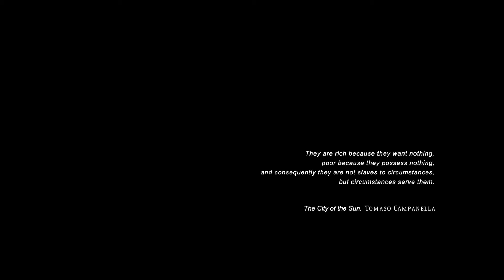City of the Sun (dir. Rati Oneli, Georgia) - Official US Trailer - On DVD & Vimeo On Demand now!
Chiatura is a city in Western Georgia. There was a time when it was responsible for supplying 50% of the world's manganese; at its peak, the mine employed up to 10,000 workers. Today, with drastically reduced manganese production, dangerous working conditions and little prospect for any improvement, it is well on its way to becoming a ghost town.

The city was founded by Georgian poets and aristocrats in the 19th century but was turned into a center of industry by the Soviet regime. For the Soviets, it was the embodiment of a bright, utopian future. American billionaire Averell Harriman made huge investments and lived there; theaters, universities, concert halls, stadiums and parks were built, along with the first and largest public aerial cable-car transportation system in the world. Chiatura was a human and technological experiment on a grand scale that ultimately failed.

Today, the lives, dreams and destinies of extraordinary characters unfold amidst the ruins of the semi-abandoned mining town.

Trailer edited by Manda Moran